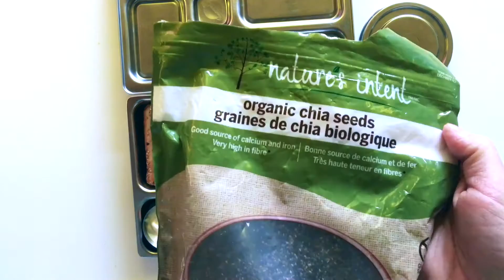Thanksgiving Lunch - Themed Lunch Box for School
Happy Thanksgiving to all my American friends!

I know it's not until tomorrow but hey - I figured you will all be busy with your families so I thought I'd post this early for you :)

In this lunch:
- Hachiya Persimmon
- Thawed Frozen Peas
- Cherry Tomatoes
- Bread Sticks
- White Cheddar and Parmesan Dip (from Summer Fresh) topped with Chia Seeds
- BabyBel Cheese made into a Turkey with Red Carrots
- Roasted Chickpeas

FaceBook Lunch Group: Join thousands of other bento and lunch packers on our amazing lunch group which showcases many inspirational and fun lunch ideas.

Music: Hit My Sou by Silent Partner from YouTube Free Music Library